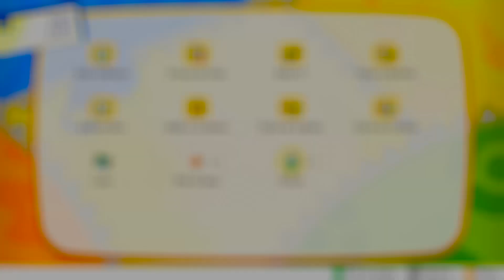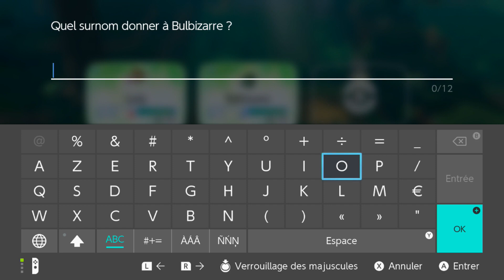►LE JOYAU DE JADE • POKÉMON : LET'S GO, ÉVOLI • EP.#04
Deuxième partie dans la forêt de Jade. Avant d'en partir, il nous faut trouver le merveilleux trésor à savoir un petit animal convoité.

Nouvelle chaîne YouTube dans laquelle je compte doucement reconstruire un univers de passion autour des jeux vidéos, des manga, bref de tout mon univers geek en postant régulièrement des vidéos. Let's Play, VLOGS, VOD de live... le contenu arrive prochainement !

▬▬(Crédits)▬▬
Montage : Moketo
Musiques utilisées : Pokémon - XY Theme by NateWantsToBattle feat. RichaadEB